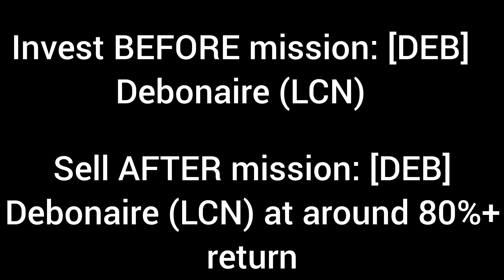GTA5 (PS5) | The Multi Target Assassination + Stock Markets | 4K60FPS | No Commentary